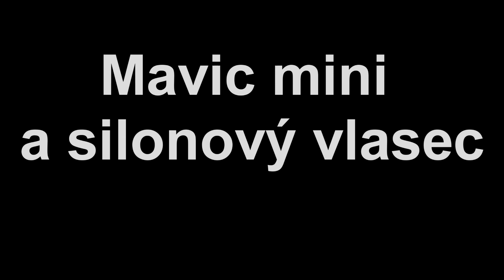Dron a vlasec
Násilné ukončení letu.